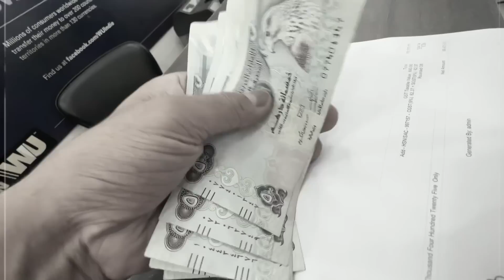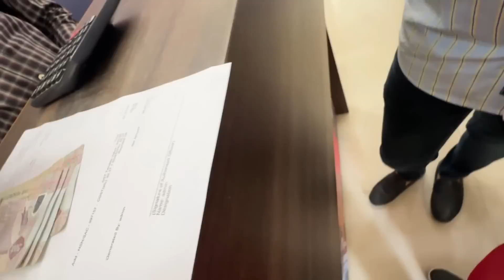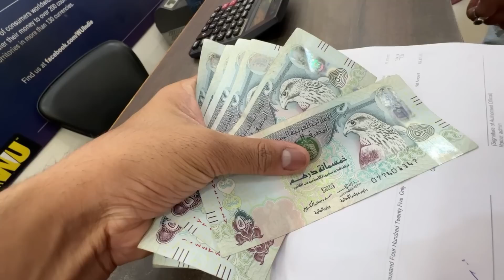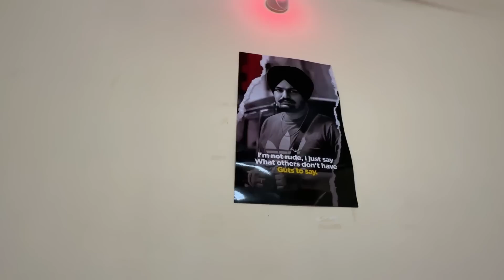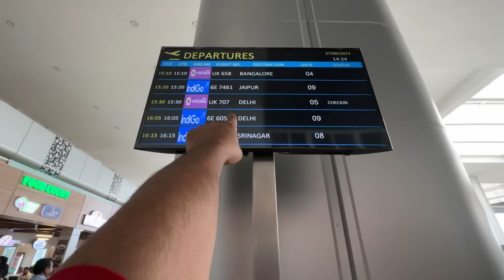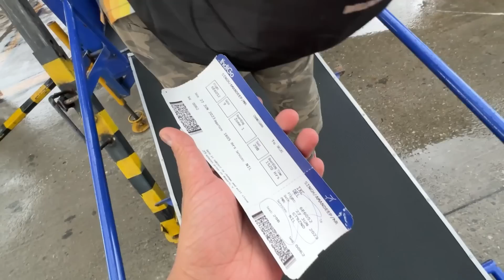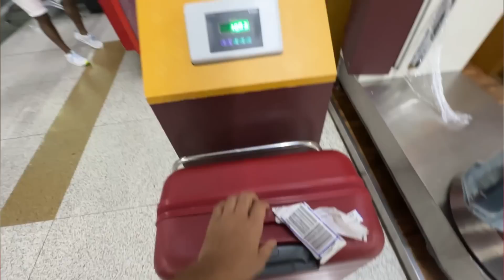FINALLY DUBAI TRIP WITH 😍❤️? FLIGHT miss ਹੋ ਜਾਣੀ ਸੀ 🥲| CHANDIGARH TO DUBAI VLOG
ˍˍˍˍˍˍˍˍˍˍˍˍˍˍˍˍˍˍˍˍˍˍˍˍˍˍˍˍˍˍˍˍˍˍˍˍˍˍˍˍˍˍˍˍˍˍˍˍˍˍˍˍˍˍˍˍˍˍˍˍˍˍˍˍˍˍˍˍˍˍˍˍˍˍˍˍˍˍˍˍˍˍˍˍˍˍˍˍˍˍˍˍˍˍˍˍˍ
Kiddan fer...

LOve you .DGP PUNJAB DA ,OH BALLE
aman aujla
aman aujla new video
aman aujla roast
aman aujla comedy
aman aujla reply
aman aujla funny
aman aujla songs
aman aujla reaction videos
aman aujla podcast
aman aujla vlogs
punjabi funny videos
punjabi comedy
punjabi vlogs roast
couple vlogger roast
Bir Ramgharia vlogs
Bir ramgharia new video
bir ramgharia vlog
bir new vlog
aman new vlog
aman aujla new vlog